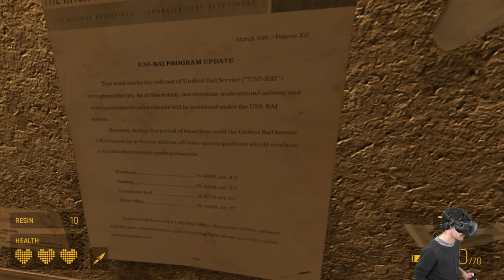HALF LIFE ALYX - Part 5 - Full Game Playthrough | No Commentary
Half Life Alyx Chapter 4-7.